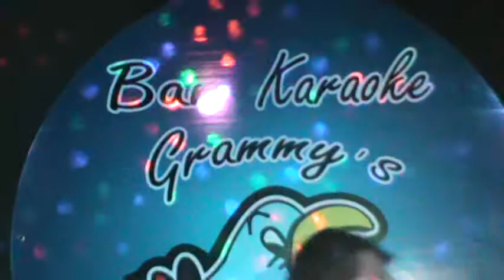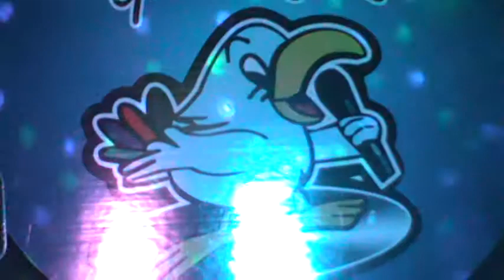Grammy's Karaoke un Jueves ven por tu CD hasta las 12 de la noche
Si esta el Gordo Regalon de 107.1 fm video a youtube